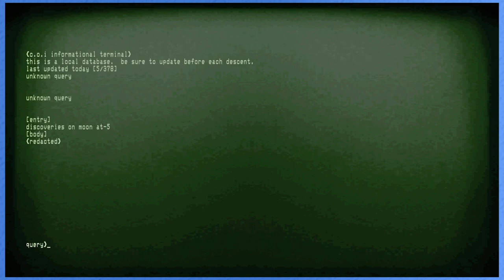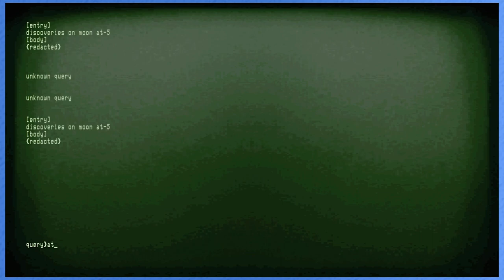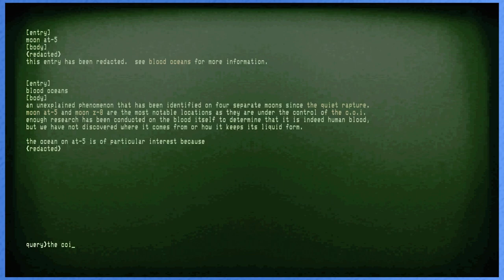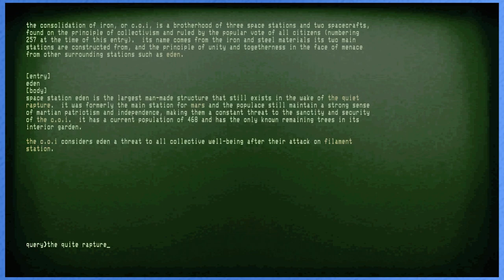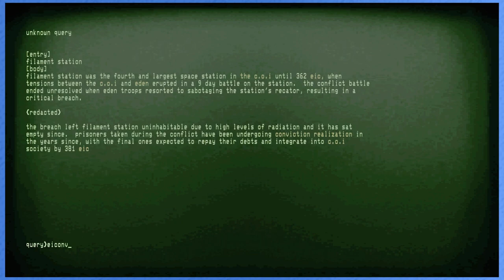RESTART!! | Iron Lung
There is right way and a wrong way to restart a computer. More teaching stories with Rose on Iron Lung!

Let's play Iron Lung with Jon (@itsjonbox) and Rose (@rogue9rosie) on Steam!

Wanna go that extra mile?

Live on YouTube and Twitch every Wednesday @ 6pm CST!

A huge thank you to our editor Brian, @blueB0wser, you can find him